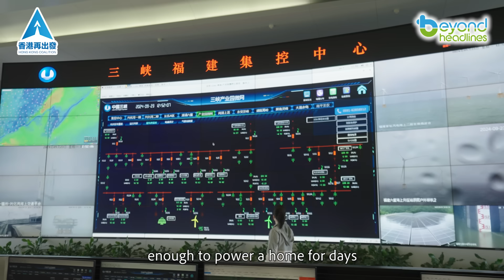Taiwan Strait Winds Energise Fuzhou’s Now and Future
Harnessing Taiwan Strait’s relentless winds, Fuzhou’s 18MW turbines already power 39,000 homes today—while paving the way for even greater clean energy breakthroughs. This carbon-neutral hub proves how coastal communities can transform nature’s force into sustainable progress, starting now.